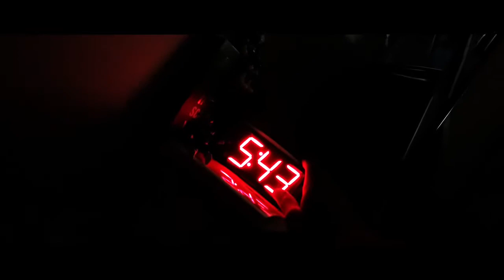Triumph Short Film (Inspired by Chadwick Boseman)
A TJ Harris Film

Inspired by Chadwick Boseman’s 2018 Commencement Speech at Howard University following the release of Black Panther (Movie).

Shot on an iPhone XR